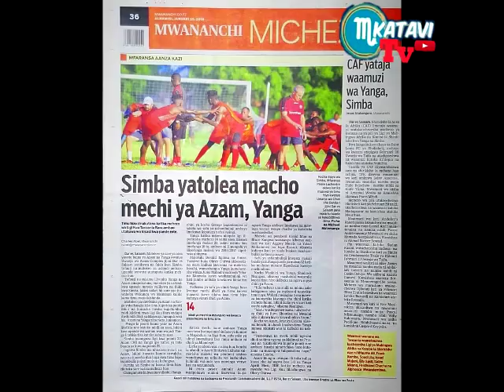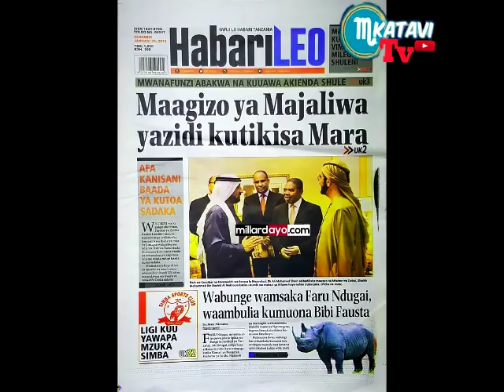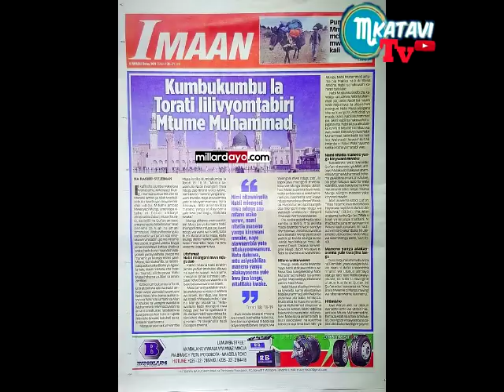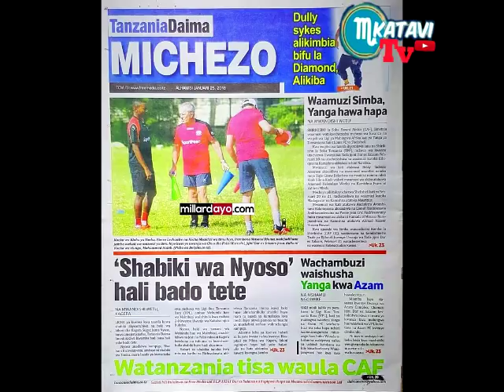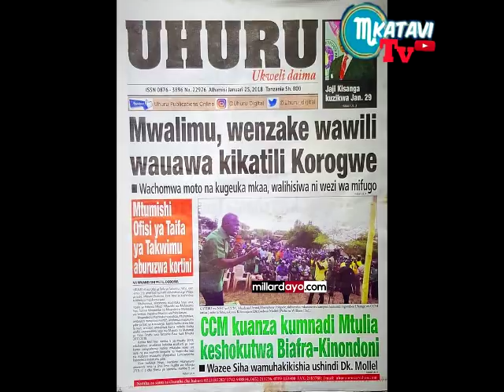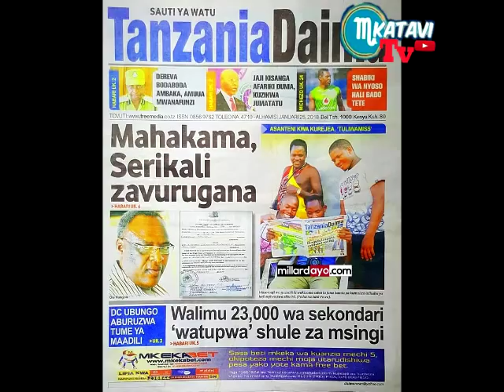MAGAZETI YA LEO ALHAMISI TAR 25,1,2018